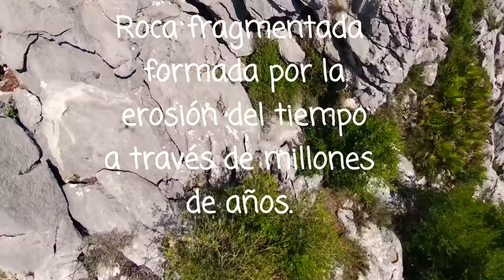Fragmentación por erosión en las rocas de la Sierra de Grazalema!!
La Fragmentación se debe a un fenómeno de erosión a través del tiempo de millones de años de evolución, es un proceso de disgregación de fragmentos cada vez más pequeños.